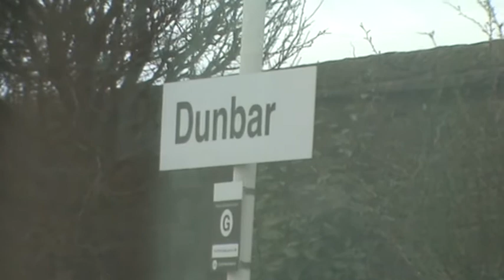Onboard Arriva XC Class 220032 Departing Dunbar